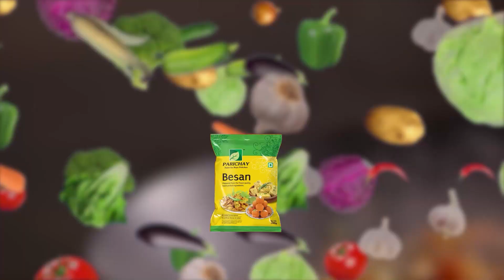କମ୍ପ୍ୟୁଟର ନେଉନି ସୁଲଗ୍ନାଙ୍କ ଟିପ ଚିହ୍ନ..କି ମିଳୁନି ସରକାରୀ ସହାୟତା